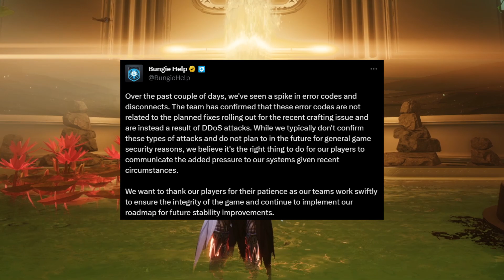Bungie Finally Confirmed This.. (RIP Servers?) | Destiny 2 DDOS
Bungie lets us know the reason behind all the constant server (BEE, CURRANT, WEASEAL) errors in Destiny 2 👀